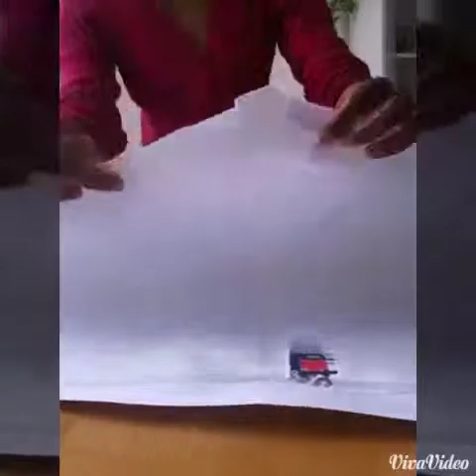Bilderrahmen selbst basteln